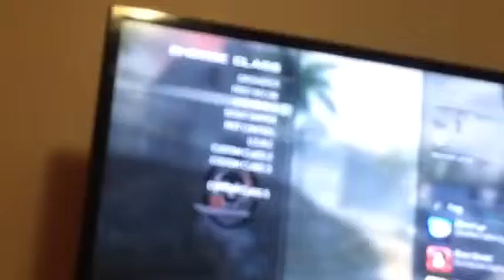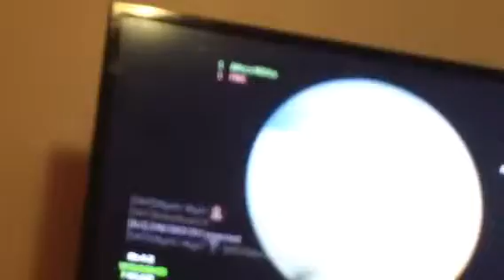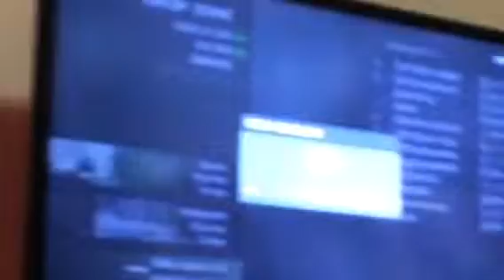Mw3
Just gameplay